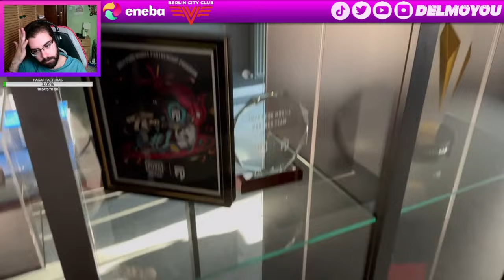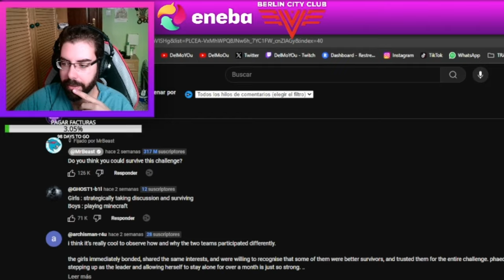TODOS LOS SECRETOS DE LA GAMING HOUSE DE FUT ESPORTS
Twitch.tv/DelMoYOu